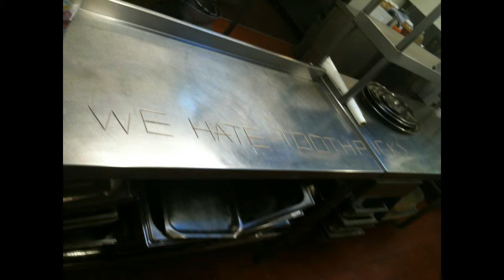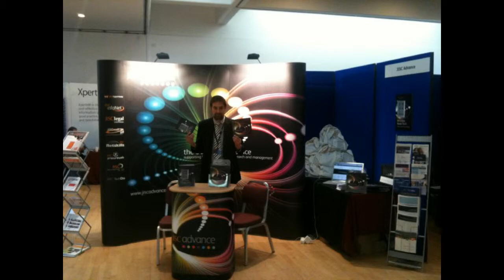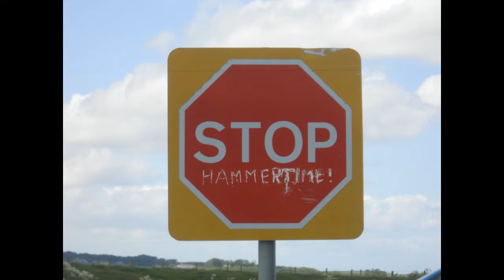Life Story Scrapbook Part 2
More random photos from my life...